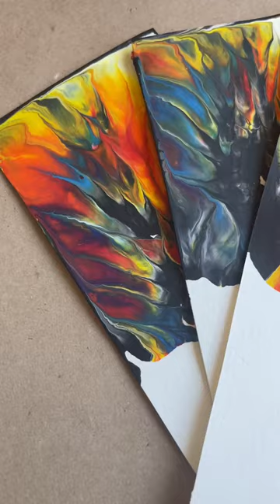TARJETAS CON FRASES